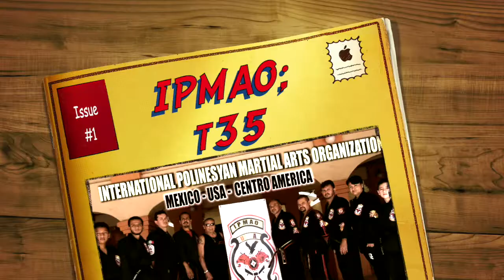Escuela de Artes Marciales (Lima Lama) Técnica 34